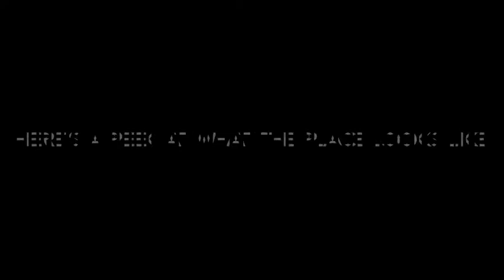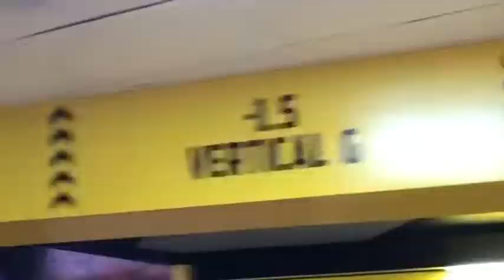VEGAS DAY 3: ADV. DOME🎢💓